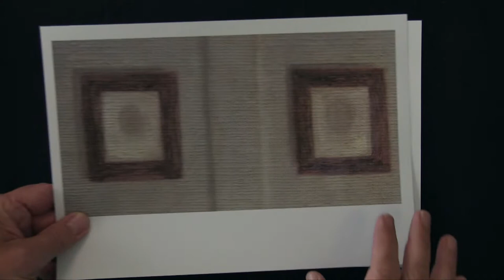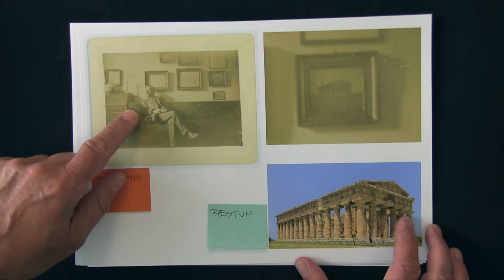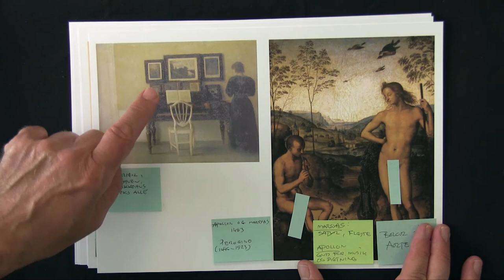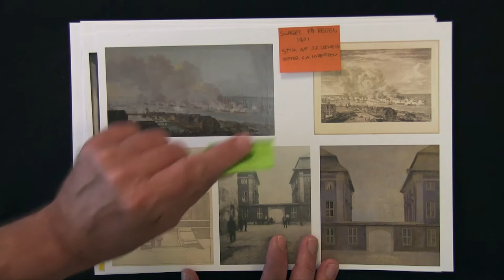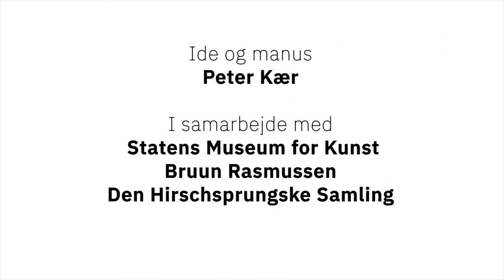Kærs Kunstkalender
7. låge